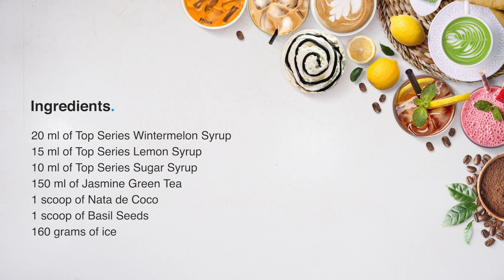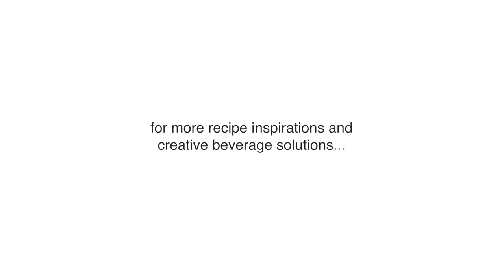Icy-cold Wintermelon Lemonade Drink | How to make Wintermelon Lemonade Fruit Tea | TOP Creamery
Wintermelon Lemonade | Winter Melon Tea Recipe | Simple Winter Melon Tea Recipe With Just 3 Ingredients | Wintermelon Fruit Tea Recipe | HOW TO MAKE WINTERMELON FRUITEA

[ featuring: ]
• 𝙏𝙊𝙋 𝙎𝙚𝙧𝙞𝙚𝙨 𝙒𝙞𝙣𝙩𝙚𝙧𝙢𝙚𝙡𝙤𝙣 𝙎𝙮𝙧𝙪𝙥

[ the ingredients: ]
• 20ml of TOP Series Wintermelon Syrup
15ml of TOP Series Lemon Syrup
10ml of TOP Series Sugar Syrup
150ml of Jasmine Green Tea
1 scoop of Nata de Coco
1 scoop of Basil Seeds
160g of ice

[ the preparation: ]
• prepare Jasmine Green Tea
pour Jasmine Green Tea
pour TOP Series Wintermelon Syrup
pour TOP Series Lemon Syrup
pour TOP Series Sugar Syrup
add Basil Seeds
add ice
add Nata de Coco